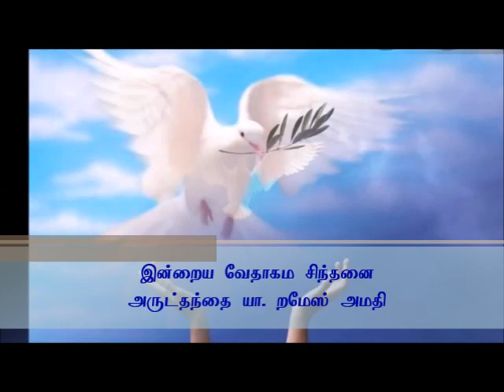வேதாகம சிந்தனை - அருட்தந்தை. றமேஸ் அமதி 28th May 2023